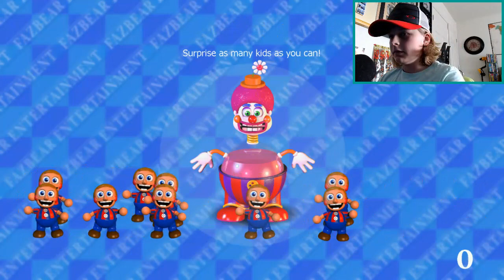Fruit Punch for EVERYONE!!!!!! (FNAF 6: Part 4)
Watch till the end to hear some news!